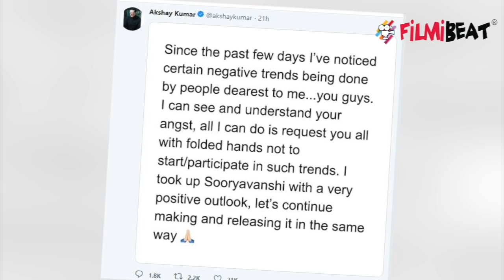Akshay Kumar gets Trolled for Sooryavanshi Date Change; Check Out | FilmiBeat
Akshay Kumar, Trolled For Sooryavanshi Date Change. Just days after Rohit Shetty-directedSooryavanshi was rescheduled to avoid a box office collision with Salman Khan's Inshallah on Eid next year. Akshay Kumar issued a tweet requesting netizens to stop promoting "negative trends". Watch to know more...